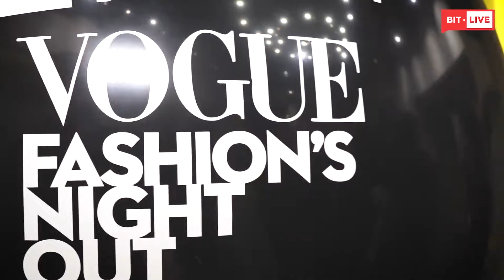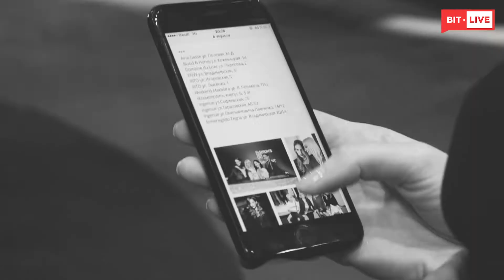Vogue Fashion's Night Out 2017 | Где я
Вместе с Валерией Гуземой побывали на главной модной ночи Киева – Vogue Fashion's night out!
Разузнали самое интересное про праздник шопинга у Ольги Сушко, секрет стиля Маши Ефросининой, сколько тратит на гардероб Юлия Скрипка и что носят сами дизайнеры - Юлия Полищук и Светлана Бевза.
О том, как ходят по магазинам парни, и почему Евгений Березницкий считает, что выбирать ружье сложнее, чем платье (но мы-то знаем, что нет), как борется с быстрой модой Таня Соловей – смотрите в новом выпуске где_я!